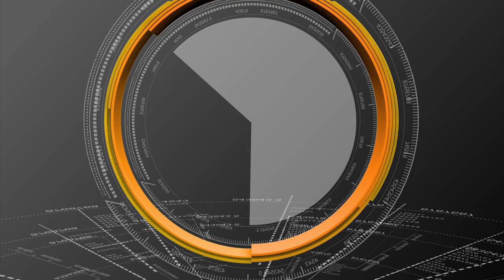Andhra Pradesh Government Schemes || AP CM Welfare Schemes || Chittoor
In This Video Common people Explaining On GOvernment Scehems & Praising TDP Government ,Nara ChandrababuNaidu,Benificiaries Sharing Their Fellings To All The People & Explaining Anna Cantenns In Chittoor